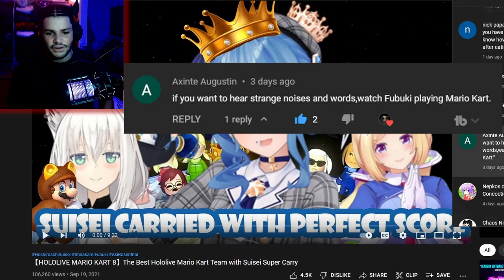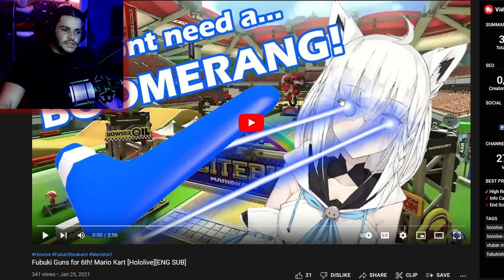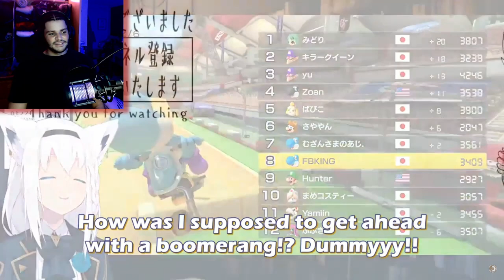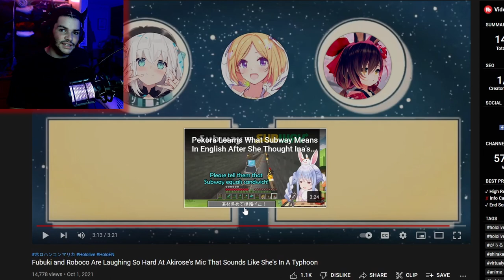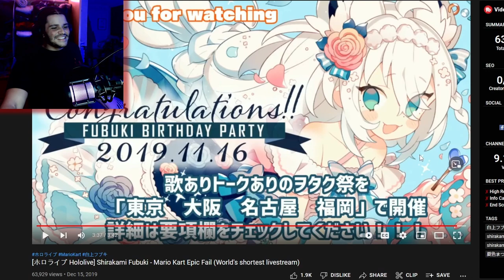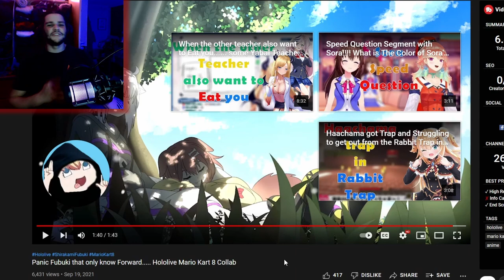Fubuki Crashing Into Walls And Screaming | Rox Reacts (hololive Fubuki)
I got a comment from Axinte Augustin saying if I wanted to hear more weird words and noises that I should watch Fubuki playing Mario Kart, and it definitely didn't disappoint me! Lots of Fubuki crashing into walls and screaming, and it was hilarious!

00:00 - Subscribe To Join The Legion!
00:26 - Thank you for the recommendation!
00:59 - Suisei Hard Carry
02:34 - Fubuki Guns for 6th!
05:44 - Laughing at Akirose's Mic
09:11 - Fubuki Mario Kart Epic Fail
12:54 - Fubuki Can Only Drive Forward
15:00 - Outro